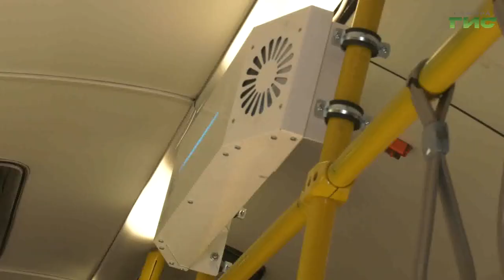В Самаре усилили работы по дезинфекции общественного транспорта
Самарские перевозчики усилили работы по дезинфекции городского общественного транспорта. Весь подвижной состав ежедневно проходит тщательную обработку от вирусов и бактерий. Закупаются спецсредства — запас обеспечивают сразу на 1-2 месяца. Только для основной дезобработки автобусного парка -это порядка четырехсот пятидесяти машин — ежемесячно расходуется до 40 килограммов хлорсодержащего препарата, одобренного Роспотребнадзором. Гульфия Сафина продолжит.